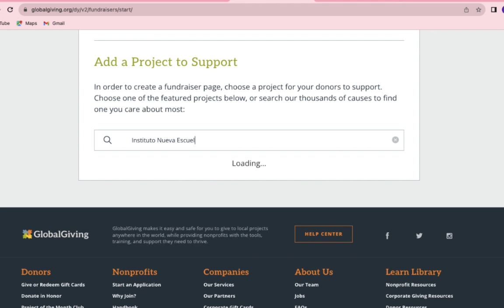Haz un fundraiser a beneficio del INE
Este es un tutorial de cómo pueden apoyar al Instituto Nueva Escuela invitando a amigos y familiares a hacerte un regalo de cumpleaños donando al INE.

Ustedes también pueden fortalecer el proyecto de escuelas públicas Montessori.